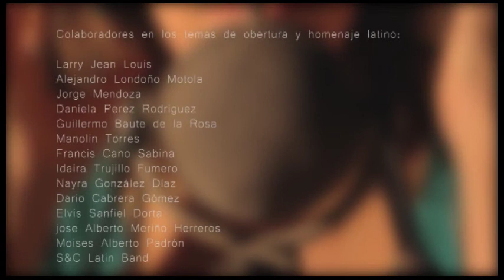MAKING MUSICAL GALA DE ELECCION DE LA REINA DEL CARNAVAL DE SANTA CRUZ DE TENERIFE 2014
La parte musical de la gala, desde que Juan Carlos Armas cogió las riendas, está representada por artistas y grupos tinerfeños, que viven una experiencia inolvidable en la que cumplen un sueño, arropados por los grupos del Carnaval e integrados en ellos.

Esta edición 2014 ha tenido un importante componente emocional para todos. Juntos han demostrado que en casa tenemos todo lo que necesitamos. ¡Qué bonito recuerdo!